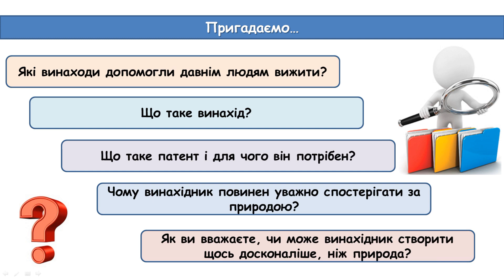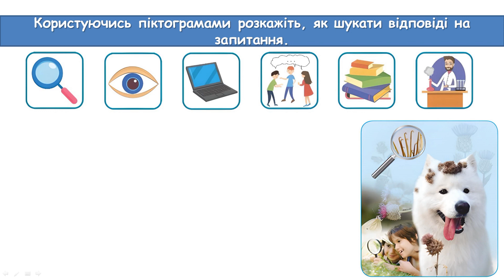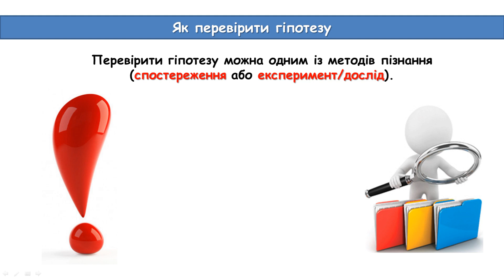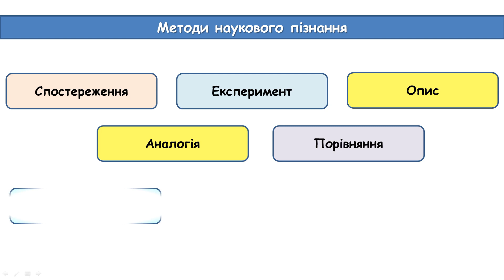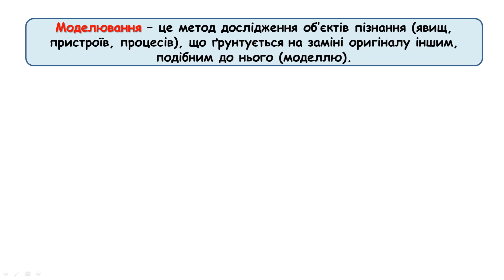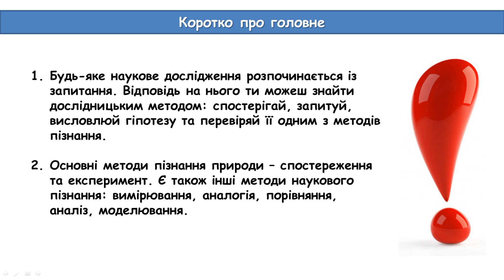Як шукати відповіді на запитання // Пізнаємо природу 5 клас НУШ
Відеопрезентація до уроку з інтегрованого курсу "Пізнаємо природу" для 5 класу Нової української школи складена відповідно до підручника авторів Біда, Гільберг, Колісник.